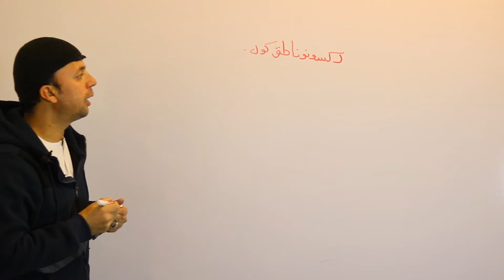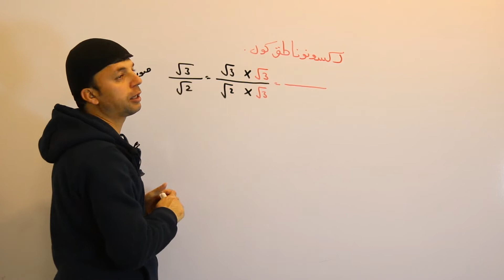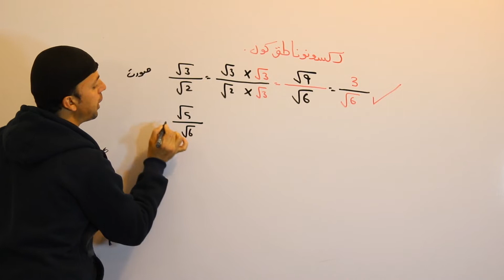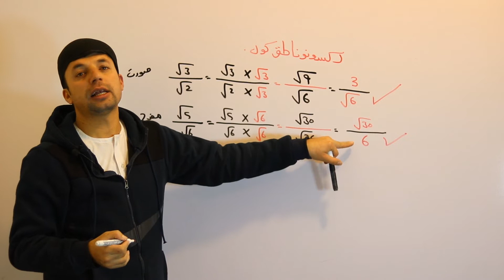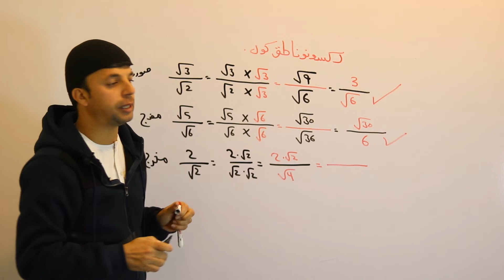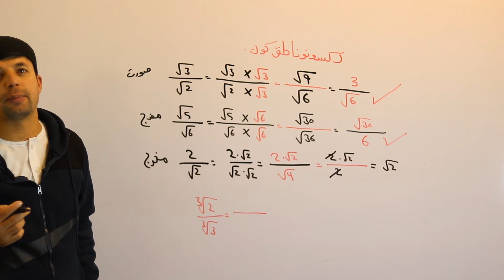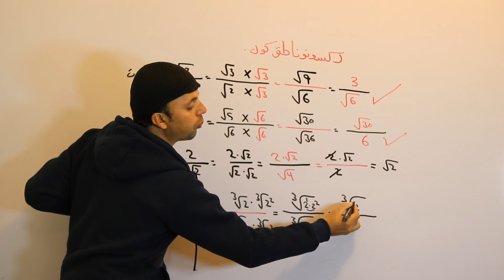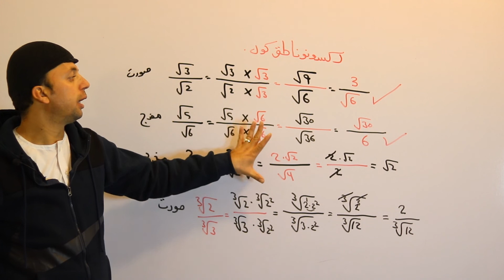How To Simplify Square Roots | د جذرونو ناطق کول | اتم ټولګی | Afghan Ray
په دې ويډيو کې به تاسي د اتم ټولګي د دجذرونو ناطق کول په ډېر ساده او اسانه ډول زده کړئ